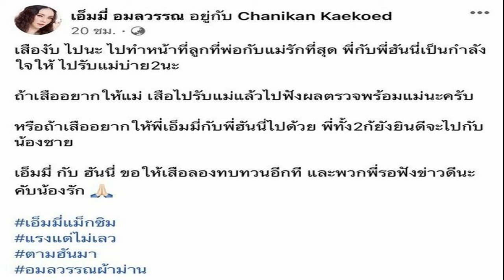เอ็มมี่ อมลวรรณ ฝากถึงเสือ แม่มีคนเดียว ลั่นถาม ไม่เป็นกลางตรงไหน ไม่โกรธแต่ผิดหวัง! เอ็มมี่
เอ็มมี่ อมลวรรณ ฝากถึงเสือ แม่มีคนเดียว ลั่นถาม ไม่เป็นกลางตรงไหน ไม่โกรธแต่ผิดหวัง! เอ็มมี่ อมลวรรณ เจ็บจุกลั่นถาม “ไม่เป็นกลางตรงไหน?” ดึงสติ ‘เสือ’ แม่มีคนเดียว อยากให้กลับมารักกันเหมือนเดิม
อยู่ในสถานการณ์ที่กลืนไม่เข้าคายไม่ออกเลยทีเดียว สำหรับดารานางแบบสาว เอ็มมี่ อมลวรรณ เมื่อต้องเป็นคนกลางคอยประสานเรื่องราวปัญหาระหว่างแม่-ลูก กานต์ วิภากร และ เสือ เสฏกานต์ ภรรยาและลูกชายของร็อกเกอร์ชื่อดัง เสก โลโซ
แถมล่าสุดก็มีเรื่องให้ สาวเอ็มมี่ ถึงกับน้ำตาไหล เมื่อ เสือ เกิดความเข้าใจผิดคิดว่าตนเองไม่เป็นกลาง งานนี้ดาราสาวเปิดใจถึงเรื่องที่เกิดขึ้นกับทาง “ข่าวสดบันเทิงออนไลน์” พร้อมอัพเดตปัญหา “แม่-ลูก” รวมถึงฝากข้อคิดทิ้งท้ายเรื่องครอบครัว

ล่าสุดออกมาโพสต์รูปที่มีน้ำตา แล้วบอกว่าเจ็บจุก กูโง่เอง? “จริงๆ มันเป็นรูปเก่าแต่มันคือความรู้สึกที่เราเป็นอยู่ ณ เวลานั้น มันเจ็บ จุก เสียใจ และผิดหวังกับข้อความที่น้องส่งมา ณ วันนี้ไม่โกรธเสือ แค่ผิดหวัง แล้วก็รู้สึกเสียใจนิดหนึ่ง”
เห็นติดแฮชแท็กว่า เอ็มมี่ไม่เป็นกลาง? “มันมีข้อความที่น้องส่งกลับมาตอนประมาณ 3-4 ทุ่มนั่นแหละ มันทำให้เอ็มมี่รู้สึกว่าเออว่ะ! กูมันโง่เอง แค่นั้นเอง (เสือรู้สึกว่าเราไม่เข้าข้างเขา?) อยากให้ไปถามน้องมากกว่าว่าข้อความที่น้องพิมพ์มามันว่าอะไร”